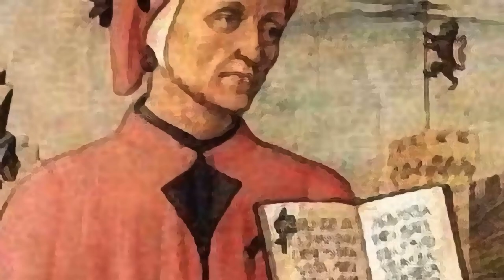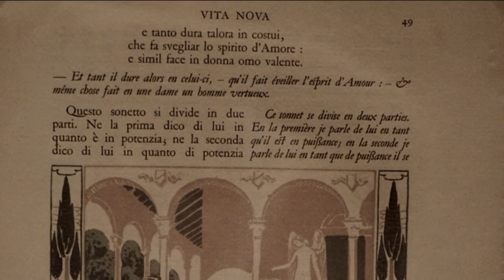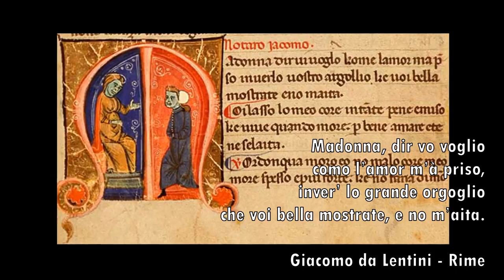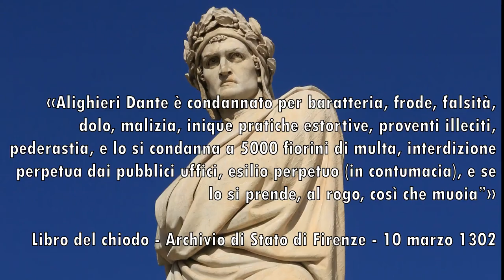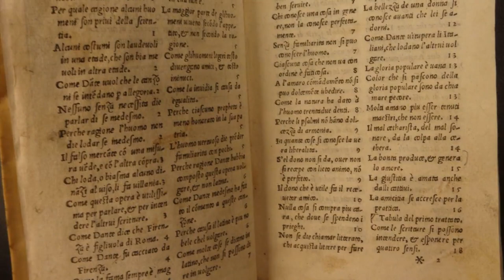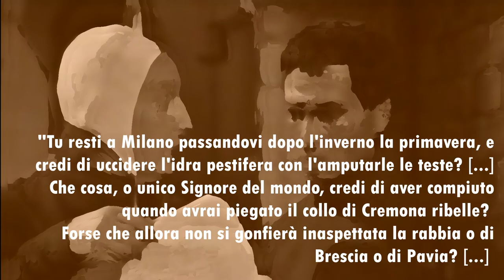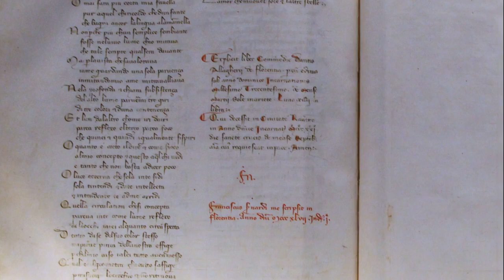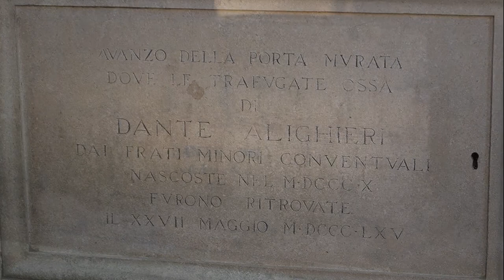Dante Alighieri - Tra terra e cielo - I principi della poesia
Dante, una esistenza trascorsa tra la patria e l'esilio, tra amore e solitudine, latino e volgare, papato e impero, in una dicotomia che ha fatto viaggiare il padre della lingua italiana tra la terra e il cielo e lo fa vivere ancora oggi, classico intramontabile, tra il passato e il futuro.